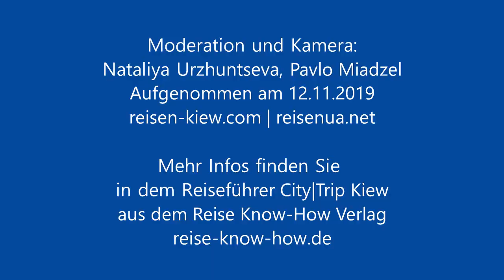Kosaken und Hetmane. City|Trip Kiew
🎥 Kamera und 🗣 Moderation:
Nataliya Urzhuntseva, Pavlo Miadzel
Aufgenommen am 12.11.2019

©🌐 Mehr Infos finden Sie in dem Reiseführer City|Trip Kiew aus dem Reise Know-How Verlag